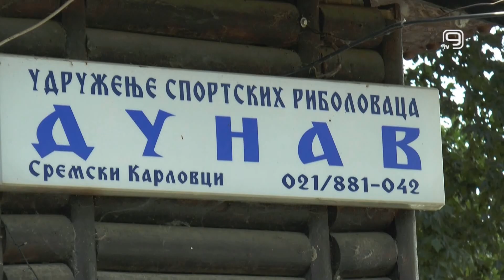TV KANAL 9, NOVI SAD: ŠKOLOVANI MALI RIBOLOVCI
U Sremskim Karlovcima je prošle nedelje, na Dan Dunava, održana Škola ribolova za pionire koju po 11. put organizuje Udruženje sportskih ribolovaca Dunav iz ove opštine.